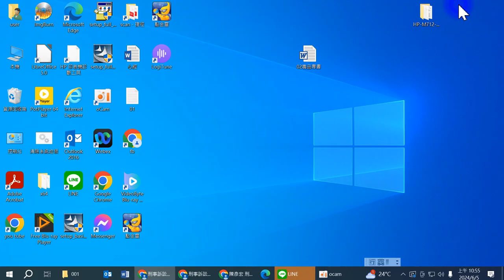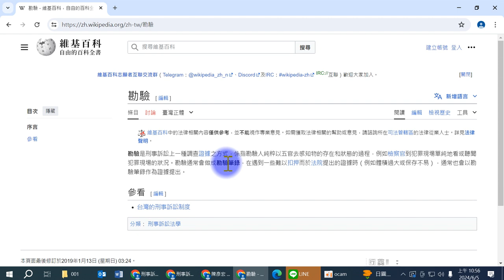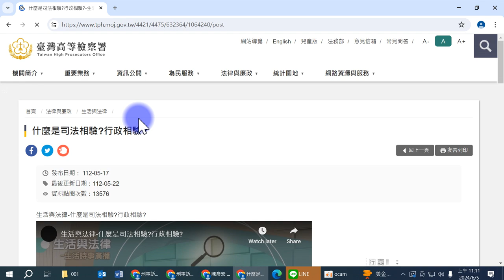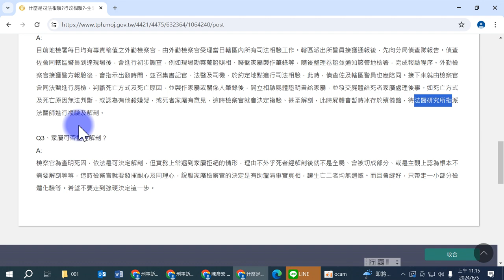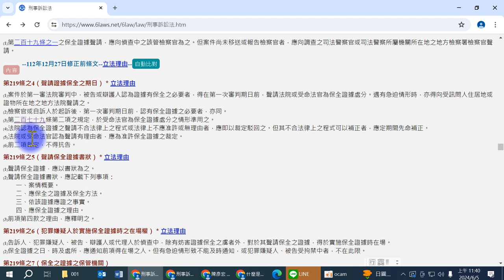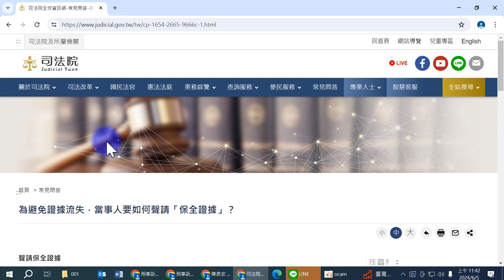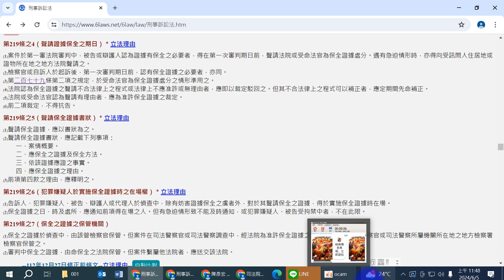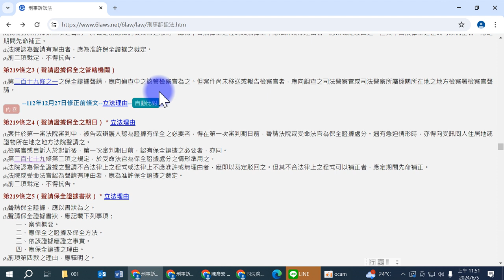柯雨瑞、陳彥宏（2024），刑事訴訟法第214條至第219條之6的介紹------兼論刑事訴訟法建置保全證據事後救濟之抗告法制之必要性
小結：
1、目前，保全證據事後救濟之抗告法制，尚未配置，故 建置保全證據之事後救濟抗告法制，有其必要性，以保障當事人憲法上所享有之訴訟權利。
2、依據  民事訴訟法第 371 條第3項之規定，駁回保全證據聲請之裁定，得為抗告，准許保全證據之裁定，不得聲明不服。建議刑訴法仿照民事訴訟法第 371 條第3項之規定之立法模式，駁回保全證據聲請之裁定，得為抗告，准許保全證據之裁定，不得聲明不服。
3、人民若對於法院所為的扣押裁定不服者，可刑事訴訟法第404條第1項第2款之規定，人民得提起抗告。人民若是對於審判長、受命法官、受託法官或檢察官所為的扣押有不服者，可依刑事訴訟法第416條第1項第1款的規定尋求救濟。基此法理與立法例，駁回保全證據聲請之裁定，得為抗告。
4、司法院釋字第六三九號解釋之解 釋 文指出，憲法第八條所定之法院，包括依法獨立行使審判權之法官。刑事訴訟法第四百十六條第一項第一款就審判長、受命法官或受託
法官所為羈押處分之規定，與憲法第八條並無牴觸。刑事訴訟法第四百十六條第一項第一款及第四百十八條使羈押之被告僅得向原法院聲請撤銷或變更該處分，不得提起抗告之審級救濟，為立法機關基於訴訟迅速進行之考量所為合理之限制，未逾立法裁量之範疇，與憲法第十六條、第二十三條尚無違背。且因向原法院聲請撤銷或變更處分之救濟仍係由依法獨立行使職權之審判機關作成決定，故已賦予人身自由遭羈押處分限制者合理之程序保障，尚不違反憲法第八條之正當法律程序。
    根據司法院釋字第六三九號解釋之解 釋 文之法理，反面言之，因駁回刑事上之保全證據聲請之裁定，不得為抗告，缺乏救濟，仍無法由依法獨立行使職權之審判機關作成決定，故未賦予聲請人合理之程序保障，嚴重地違反憲法第八條之正當法律程序。

民事訴訟法第 371 條
保全證據之聲請，由受聲請之法院裁定之。
准許保全證據之裁定，應表明該證據及應證之事實。
駁回保全證據聲請之裁定，得為抗告，准許保全證據之裁定，不得聲明不服。

司法院，為避免證據流失，當事人要如何聲請「保全證據」？
為避免證據流失，當事人要如何聲請「保全證據」？

聲請保全證據
告訴人、犯罪嫌疑人、被告或辯護人，為防止證據滅失或發生礙難使用的情形，可以採取預防性的措施，就是聲請保全證據。在偵查中，可聲請該管檢察官為搜索、扣押、鑑定、勘驗、訊問證人或其他必要的保全處分；如案件尚未移送檢察官，則要向調查的司法警察官或司法警察所屬機關所在地的地方檢察署檢察官聲請。檢察官如果駁回聲請或未於五日內為保全處分時，聲請人並可直接向該管法院聲請保全證據。另案件在審判中，當事人或辯護人於第一審第一次審判期日前，如認為證據有保全的必要，可以向法院聲請為保全證據之處分；但如有急迫的情形，也可以直接向受訊問人住居地或證物所在地的地方法院聲請。聲請保全證據應提出書狀，記載「案情概要」、「應保全之證據及保全方法」、「依該證據應證之事實」、「應保全證據之理由」等事項，並釋明應保全證據的理由，才符合法律規定的程式。

（相關法條：刑事訴訟法第219條之1、第219條之3、第219條之4、第219條之5）

發布日期 : 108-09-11 更新日期 : 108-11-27 發布單位 : 刑事廳

刑事請求保全證據狀（偵查中）
案號： 年度 字第 號 股別： 股
聲請人 ○○○ 身分證明文件：
（即告訴人 □國民身分證□護照□居留證□工作證□營利事業登記
、犯罪嫌疑 證□其他
人、被告或 證號：
辯護人） 性別：男／女／其他（民國 年 月 日生）
戶籍地：
現住地：□同戶籍地
□其他：
郵遞區號：
電話：
傳真：
電子郵件位址：
送達代收人：
送達處所：
請求保全證據，理由如下：
一、聲請人○○○因○○○案件，向○○檢察署以○○年度○○字第○○○
號聲請保全○○證據，業經○○檢察署□駁回
□逾五日未為保全處分，仍認有保全上開證
據之必要，依刑事訴訟法第 219 條之 1 第 3 項，聲請保全證據。
二、請詳述下列事項：
（一）案情概要：○○○
（二）應保全之證據、保全方法：○○○
（三）依前開證據應證之事實：○○○

（四）保全之理由：○○○
此致
○○○○○○法院 公鑒

證物名稱及件數：
中 華 民 國 年 月 日
具狀人 簽名或蓋章
撰狀人 簽名或蓋章

證據保全
在訴訟前或訴訟期間，為了防止證據湮滅、偽造、變造、藏匿、礙難使用或是移轉給別人，因此請法院先行用法律程序占有或限制證據的轉讓，以保留下來。

臺灣高等法院高雄分院刑事紀錄科，上訴、抗告及準抗告，

上訴

       被告及自訴人不服法院所為之判決應於接受判決之翌日起20日內，向原法院提出上訴狀(按他造當事人數附送繕本)，請求上級法院撤銷另判，告訴人或被害人不服法院判決者，亦得具備理由請求檢察官上訴，除顯無理由者外，檢察官不得拒絕，上訴於第三審時，並須於提起上訴後20日內補提理由書於原審法院，否則法院將駁回其上訴。

       被告之法定代理人或配偶為被告利益起見得獨立上訴，其辯護人或代理人雖亦得代被告上訴，但不得與被告明示之意思相反。自訴人於辯論終結後喪失行為能力或死亡者，得由其法定代理人、直系血親或配偶上訴。

      上訴本係一種權利，捨棄或撤回均無不可，惟捨棄上訴須於未提起上訴前，明白表示不為上訴之意，撤回上訴，則於未經上訴審裁判前為之，其為被告利益而上訴者非經被告同意不得撤回，即自訴人撤回上訴，檢察官如不同意亦不發生撤回之效力，一經捨棄或撤回，則自聲明之日起即喪失上訴權，不得再行上訴。

      惟宣告死刑之案件，應由原審法院依職權逕送該管上級法院審判，並通知當事人。上訴得對於判決之一部為之，未聲明為一部者，視為全部上訴，對於判決之一部上訴者，其有關係之部分，視為亦已上訴。

      上訴第二審者，必為不服地方法院所為之第一審判決，當事人在第二審得提出新事實新證據，惟被告於第二審開庭審判時，務須到庭候審，如受合法傳喚無正當理由而不出庭，法院得不待其陳述逕行判決。

下列各罪之案件，經第二審判決者，不得上訴於第三審法院。但第一審法院所為無罪、免訴、不受理或管轄錯誤之判決，經第二審法院撤銷並諭知有罪之判決者，被告或得為被告利益上訴之人得提起上訴：

  一.最重本刑為三年以下有期徒刑、拘役或專科罰金之罪。
  二.刑法第三百二十條、第三百二十一條之竊盜罪。
  三. 刑法第三百三十五條、第三百三十六條第二項之侵占罪。
  四. 刑法第三百三十九條、第三百四十一條之詐欺罪。
  五. 刑法第三百四十二條之背信罪。
  六. 刑法第三百四十六條之恐嚇罪。
  七. 刑法第三百四十九條第一項之贓物罪。

依前項但書規定上訴，經第三審法院撤銷並發回原審法院判決者，不得上訴於第三審法院。

     上訴於第三審，應以第二審判決違背法令為理由(刑事訴訟法第378條至第379條)，但訴訟程序雖係違背法令而判決顯然不受影響者，仍不得為上訴理由(刑事訴訟法第380條)。

▎抗告

       自訴人及被告不服法院之裁定者，除明文禁止抗告者外，得以書狀敘述不服理由，向原審法院提起抗告，請求直接上級法院撤銷或變更。

      所謂有明文禁止抗告者，即法院於判決前關於管轄或訴訟程序之裁定，除有特別規定者外，即不得抗告，但關於羈押、具保、責付、限制住居、搜索、扣押、或扣押物發還及因鑑定將被告送入醫院或其他處所之裁定及依第105條第3項、第4項所為之禁止或扣押之裁定有不服者，亦得抗告，抗告期限除有特別規定3日者外，普通自送達裁定後5日內為之。

       對於抗告法院之裁定准許再抗告者，第415條有明定之範圍，非該條所列舉之裁定則不得再抗告。不得上訴第三審法院之案件，其第二審法院所為裁定不得抗告。

▎準抗告

      刑事訴訟法第416條之聲請，係對於審判長、受命法官、受託法官、檢察官

（一）關於羈押、具保、責付、限制住居、搜索、扣押或扣押物發還及因鑑定將被告送入醫院或其他處所之處分及依第105條第3項、第4項所為之禁止或扣押之處分。

（二）對於證人鑑定人或通譯科罰鍰之處分，有不服者，得以書狀敘述理由聲請該管法院撤銷或變更之程序，聲請之期間為5日，自為處分之日起算，其為送達者自送達後起算。

對於此項聲請所為之裁定不得抗告，但對於其就撤銷罰鍰之聲請而為者，得提起抗告。

發布日期:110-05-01 更新日期:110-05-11 發布單位:臺灣高等法院高雄分院刑事紀錄科

名詞解釋
抗告
適用之法領域：家事
對於法院「裁定」提出不服，稱作「抗告」。如果是對法院「判決」提出不服，則叫作「上訴」。
抗告
適用之法領域：行政
當事人或訴訟關係人不服法院的裁定，請求上級審法院廢棄或變更原裁定的救濟程序。
抗告與上訴都是救濟程序的一種。上訴是不服判決的救濟，而抗告則是不服裁定的救濟。
抗告
適用之法領域：刑事
自訴人、檢察官、被告或其他受裁定之人不服法院裁定，向上級審法院為救濟的請求。
抗告
適用之法領域：民事
對法院的裁定表示不服。向直接上級法院請求將原裁定廢棄或變更，是裁定的救濟途徑。

TRMTERM=%E5%8B%98%E9%A9%97&SYS=M

裁判書用語辭典
資料庫查詢系統
名詞解釋
勘驗
勘驗是刑事訴訟上一種調查證據之方式，作勘驗的人純粹以五官去感知物的存在和狀態的過程，例如檢察官到犯罪現場單純地看或聽聞犯罪現場的狀況。勘驗通常會做成勘驗筆錄，在遇到一些難以扣押而於法院提出的證據時（例如體積過大或保存不易），通常也會以勘驗筆錄作為證據讓法官知道。
勘驗
以人的五官知覺直接查驗標的物之證據方法。
勘驗
一種調查證據的方式，指用五官去感受覺知物的存在和狀態的過程，例如檢察官到犯罪現場單純地看或聽聞犯罪現場的狀況。勘驗通常會做成勘驗筆錄，在遇到一些難以扣押而需要在法院提出的證據時（例如體積過大或保存不易），通常也會用勘驗筆錄作為證據提出（參考維基百科）。
勘驗
訴訟進行中，法院調查證據的一種方式。指勘驗人純粹以五官去感知物的存在和狀態的過程。例如：在交通事故事件，法官到現場查看車禍現場紅綠燈變換、幹支線道等狀況。

發布日期： 96-08-06
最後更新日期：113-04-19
資料點閱次數：8188
【勘驗】
勘驗，係指法院或檢察官為調查證據及犯罪情形以五官之作用，認識事務之現象所實施之處分而言。 依刑事訴訟法規定，勘驗之處分，有下列幾種：
一、履勘犯罪場所或其他與案情有關係之處所。
二、檢查身體。
三、檢驗屍體。
四、解剖屍體。
五、檢查與案情有關係之物件。
六、其他必要之處分。